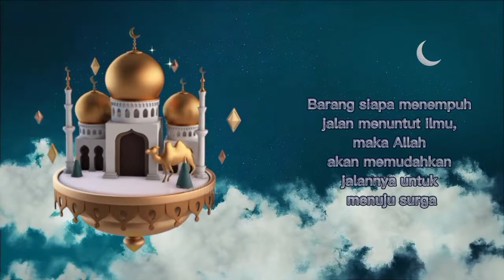ALLAH TELAH TETAPKAN PASANGANMU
ALLAH TELAH TETAPKAN
PASANGANMU,
Wahai saudara-saudariku para jomblo...
Sebetapapun kekurangan yang kau miliki,
Allah telah menetapkan bagimu orang yang akan mencintaimu dan menerimamu apa adanya.
Karena itu tak usah khawatir dan bersedih.
Tugasmu saat ini cukup mematutkan dan melayakkan diri.
Dan yakinlah, bahwa Allah telah menetapkan seluruh makhluk-Nya berpasang-pasangan.
Jika kau tak mendapatkannya di dunia yang fana ini, di surga-Nya Allah telah menyiapkan pasangan sempurna dan abadimu.
Ustadz Abu Salma Muhammad hafizhahullah